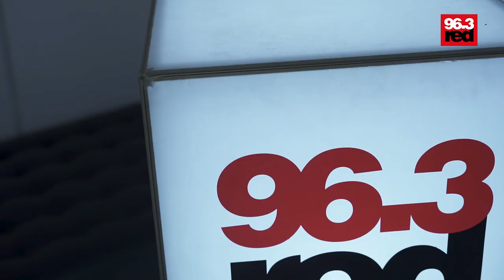Archive Unplugged - Fuck You (Preview) | Red Live | Red 96.3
Το πολυαναμενόμενο unplugged live των Archive στο stage του Red FM 96.3 ολοκληρώθηκε. Tη Δευτέρα 9 Σεπτεμβρίου, το RED stage γέμισε και επί σκηνής οι αγαπημένοι μας Archive ερμήνευσαν τις μεγαλύτερές τους επιτυχίες. Σας ευχαριστούμε όλους!

Video: G.N.P. Productions